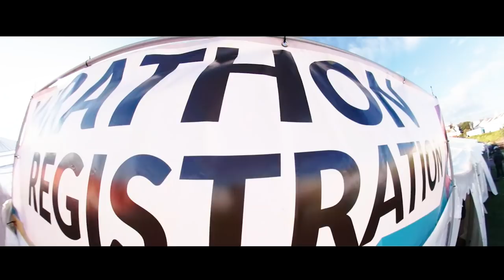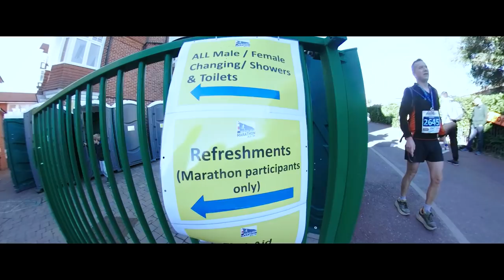Beachy Head Marathon | Eastbourne 2018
The Beachy Head Marathon takes place towards the end of October each year. It is a classic event in Sussex UK and has been in existence for nearly 40 years.